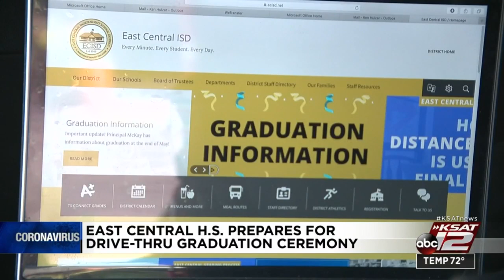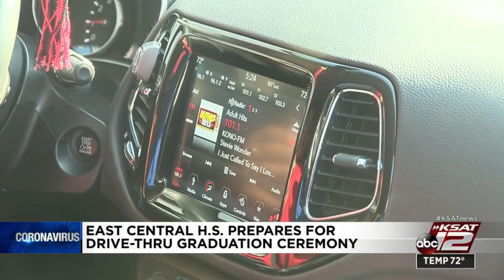East Central high school prepares for drive-thru graduation ceremony